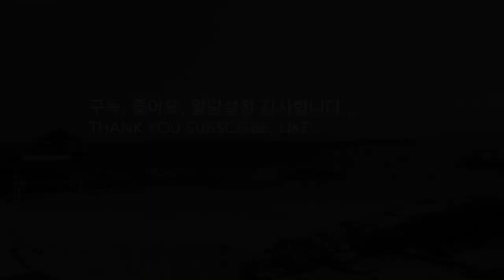파낙사마비치 풍경, panagsama beach scenery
파낙사마비치 풍경, panagsama beach scenery 파낙사마비치 풍경 scenery panagsamabeach @liondivecentre 구독
-©️CourseDirector:라이언리45858 •
-Covid19로 예약제로만 운영중•
-2021,2022,2023년투어f 선예약 프로모중!
-투어불가시 2023년까지 연기,양도가능•
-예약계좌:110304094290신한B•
-카카오톡: liondivecentre
-한국전화:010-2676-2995.(문자만가능)•